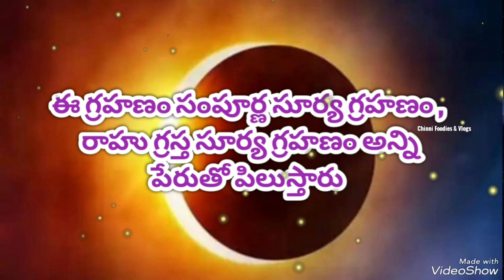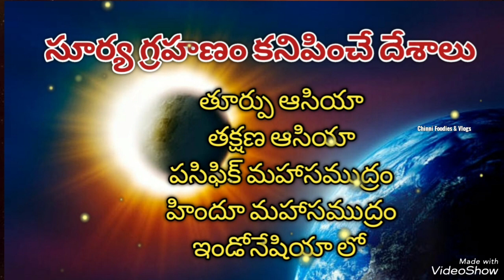20 April 2023 Surya grahan | Surya grahanam 2023 date | Solar Eclipse 20 April 2023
solar eclipse 2023,solar eclipse,
lunarclien2023 grahan list/2023 grahanam in telugu/2023 eclipse india/surya grahan in 2023/chandra grahan 2023